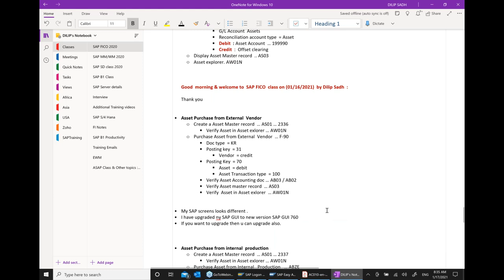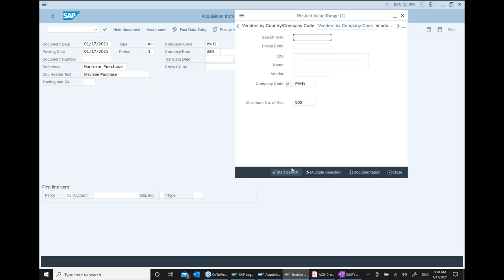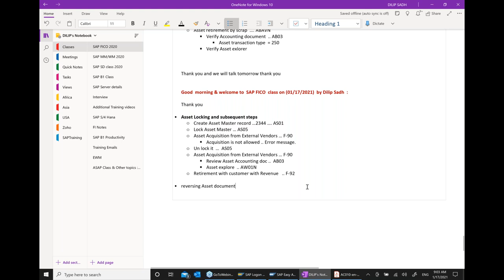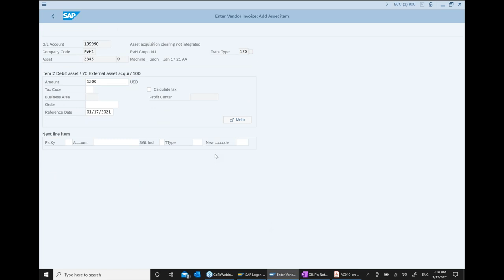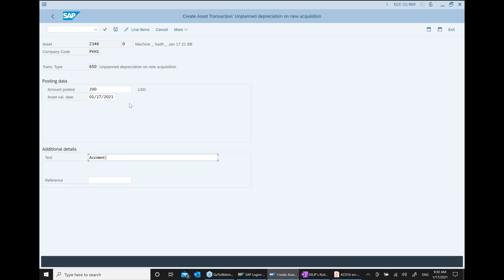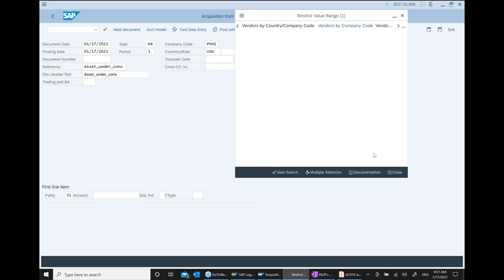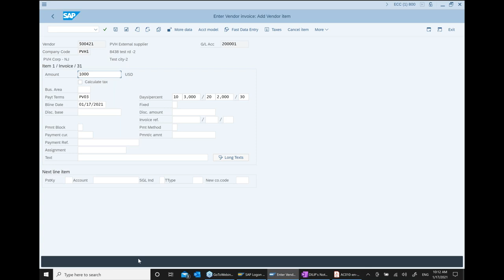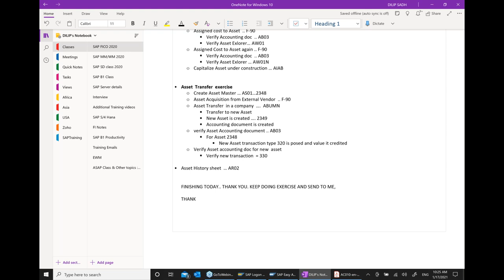SAP Asset Management Training | Video 4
In this video, we will be providing free training on SAP Asset Management. Whether you are an experienced user or just starting out, this video will help you enhance your skills and knowledge in SAP Asset Management.

Improve your expertise and efficiency with our informative videos.

SAP Asset Management Training | Video 2
SAP Asset Managements overview

Dilip Sadh